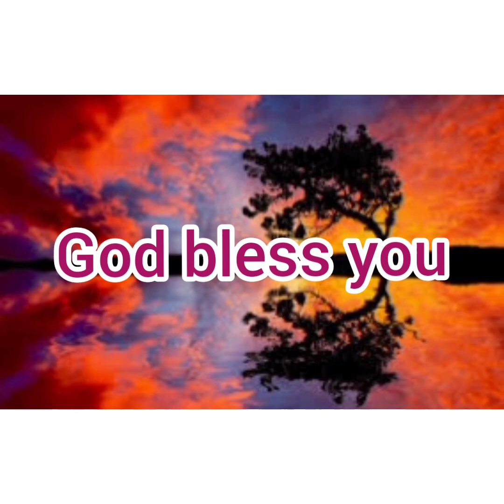ANNADANAM PHOTOS OF LATE Smt RAMULAMMA GARU